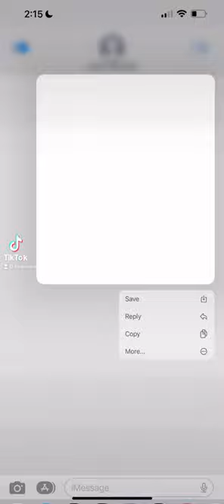Teondre Brimage Taking Over